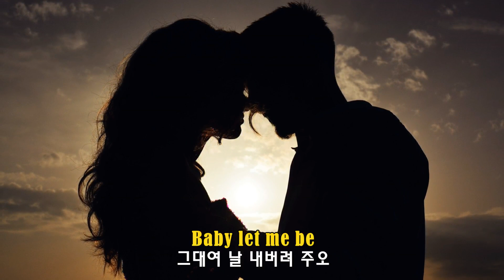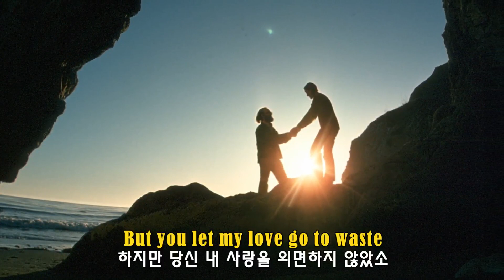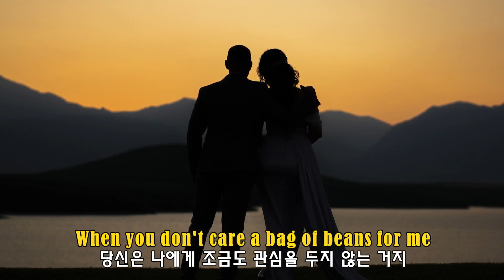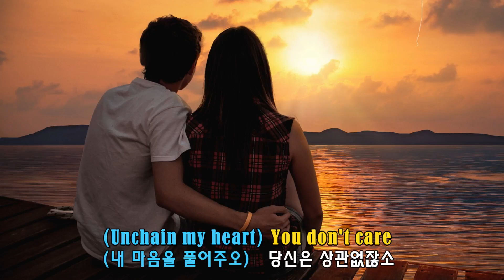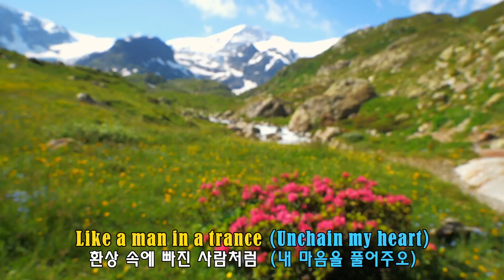Unchain My Heart - Joe Cocker (내 마음을 풀어주오 - 조 카커)(1987) lyrics가사 해석 자막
“Unchain My Heart”는 Bobby Sharp(바비 샵)이 작곡하고 1961년에 Ray Charlas(레이 찰스)가 처음 발표하여 R&B 싱글 차트에서 1위를 차지했고, 이후 여러 리메이크 버전이 발표됐지만 1987년의 Joe Cocker(조 카커)버전이 가장 좋은 평가를 받았다. 국내에는 이태신이 ‘내 마음을 풀어주오’라는 제목으로 번안해 불렀다. 내용은 상대방은 자신을 사랑하지 않고 전혀 관심도 없는 데 혼자 사랑에 빠진 외사랑의 고뇌를 담았다.
【작곡】Bobby Sharp(바비 샵) 【원곡】Ray Charlas(레이 찰스)(1961)
【리메이크】Joe Cocker(조 카커)(1987) 【번안곡】내 마음을 풀어주오-이태신
(가사lyrics)
Unchain my heart
내 마음을 풀어주오
Baby let me be
그대여 내버려 주오
'Cause you don't care,
당신은 내게 관심이 없잖소
Well please set me free
그러니 제발 날 자유롭게 해 주오
Unchain my heart
Baby let me go
그대여 날 보내 주오
Unchain my heart
'Cause you don't love me no more
왜냐면 당신 이젠 날 사랑하지 않잖소
Everytime I call you on the phone
매번 내가 당신에게 전화를 할 때마다
Some fella tells me that you're not at home
어떤 사람이 당신은 집에 없다고 말하더군요
Unchain my heart, Set me free
내 마음을 풀어주오, 자유롭게 해 주오
Unchain my heart(Unchain my heart)
내 마음을 풀어주오(내 마음을 풀어주오)
그대여 내버려 둬요
'Cause you don't care about me
왜냐면 당신 이젠 내게 관심도 없잖소
You've got me sewed up like a pillow case
당신은 왜 날 이런 불행한 삶 속에 내버려 두나요
But you let my love go to waste
하지만 당신 내 사랑을 외면하지 않았소
I'm under your spell
난 당신의 마법에 걸렸소
Like a man in a trance, baby
환상 속에 빠져 버렸소, 그대여
Oh, but you know damn well
오, 하지만 당신은 알고 있잖소
That I don't stand a chance
나에게는 기회가 없다는 것을
Let me go my way
나의 길을 가게 해 주오
You worry me night and day
당신은 날 밤낮으로 걱정하게 해
Why leave me to a life of misery
왜 나를 비참한 삶 속에 내버려 두나요
When you don't care a bag of beans for me
당신은 나에게 조금도 관심을 두지 않는 거지
Unchain my heart, Oh please set me free
내 마음을 풀어주오, 오 제발 자유롭게 해 주오
Alright
좋아요

Just like a man in a trance, baby
마치 환상 속에 빠진 사람처럼, 그대여
But you're no doubt aware
하지만 당신은 분명히 알고 있잖소
내가 헤어 나올 가망이 없다는 걸
Pease Unchain my heart(Unchain my heart)
제발 내 마음을 잡아주오(내 마음을 풀어주오)
When you don't care about the beans for me
Unchain my heart, Please set me free
내 마음을 풀어주오, 제발 자유롭게 해 주오
Oh, set me free
오, 자유롭게 해 주오
Oh, woman why don't you do that for me
오, 그대여 나를 위해 그렇게 해 주지 않겠소
(Unchain my heart) You don't care
(내 마음을 풀어주오) 당신은 상관없잖소
Won't you let me go (Unchain my heart)
나를 보내주지 않겠소 (내 마음을 풀어주오)
That you don't love me no more
당신은 더 이상 나를 사랑하지 않잖소
Like a man in a trance (Unchain my heart)
환상 속에 빠진 사람처럼(내 마음을 풀어주오)
(Unchain my heart) Let me go
(내 마음을 풀어주오) 날 보내주오
I'm under your spell (Unchain my heart)
난 당신의 마법에 걸렸소 (내 마음을 풀어주오)
Like a man in a trance
환상 속에 빠진 사람처럼
And you're no doubt aware(Unchain my heart)
당신은 분명히 알고 있잖소(내 마음을 풀어주오)
That I don't stand a chance no
Oh, (Unchain my heart) You don't care
오, (내 마음을 풀어주오) 당신은 상관없잖소
Please set me free